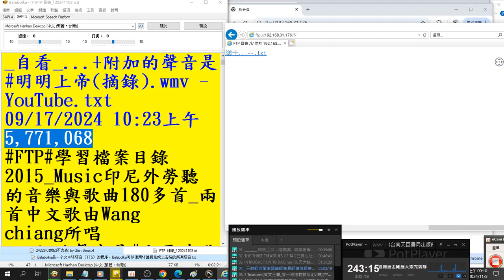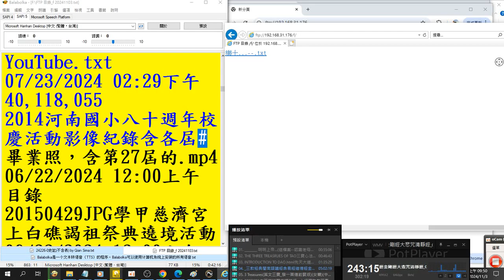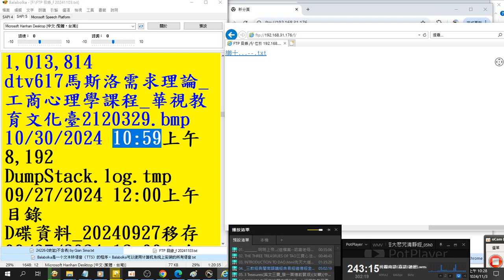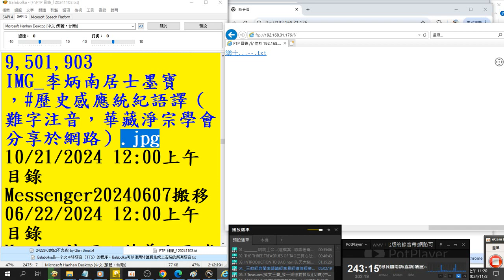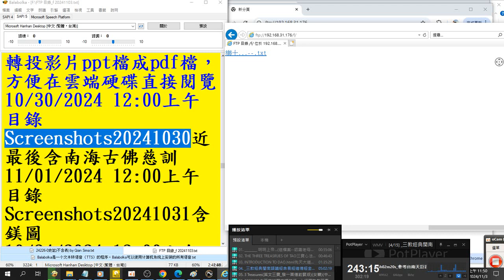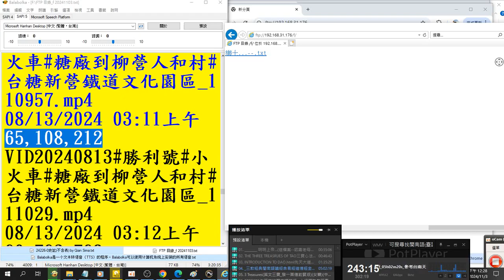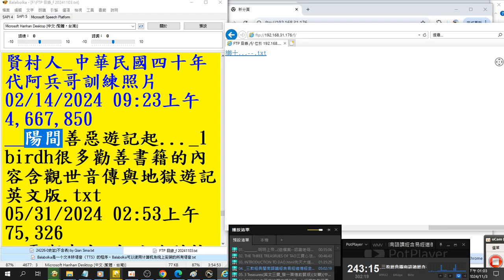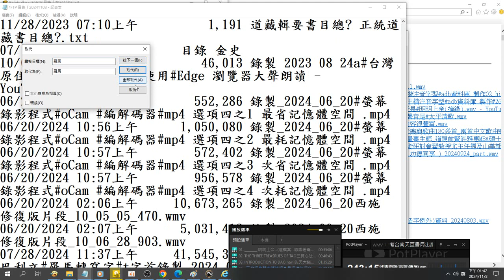錄製 2024 11 03#有聲書 朗讀#FTP 目錄 f （使用電腦報讀程式#Balabolka 逐字唸）（ 請更正羅罵為羅馬）